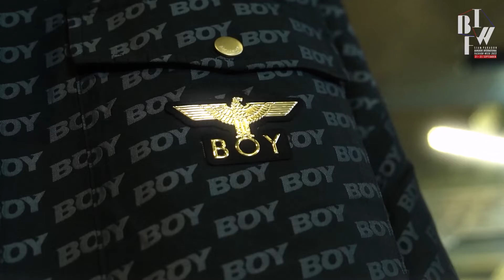BIFW2022 - BOY LONDON "The '70s are Back" | ONESIAM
ปลดปล่อยความเป็นตัวเองแบบไร้ขีดจำกัดทางแฟชั่นไปกับ ‘BOY LONDON’

พบกับโชว์ของ BOY LONDON ที่จะจัดขึ้นวันที่ 23 กันยายน 2565 เวลา 18.00 น. ณ ศูนย์การค้าสยามเซ็นเตอร์ในงาน “Siam Paragon Bangkok International Fashion Week 2022” (BIFW2022)

📱 ดูรายละเอียดเพิ่มเติมได้ที่ ONESIAM SuperApp คลิกเลย